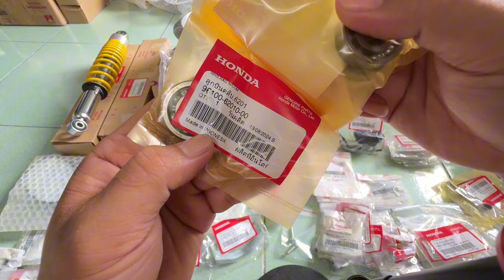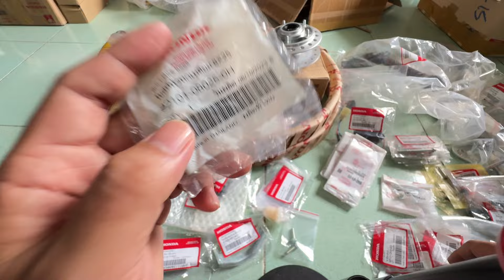3 đồng mốt cho cặp bánh đĩa new và 1 số phụ tùng Wave Thái 110